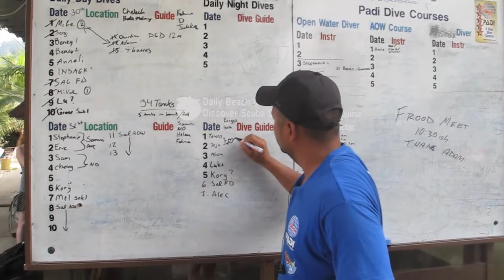Thomas & JoJo : Marry Me ~!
Underwater Wedding Proposal of Thomas and Jojo at Tioman Island.